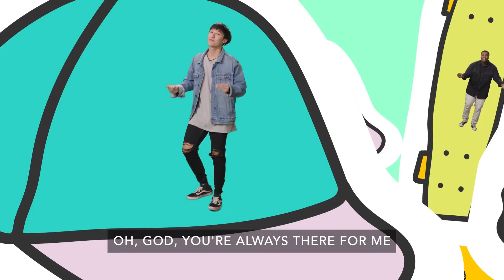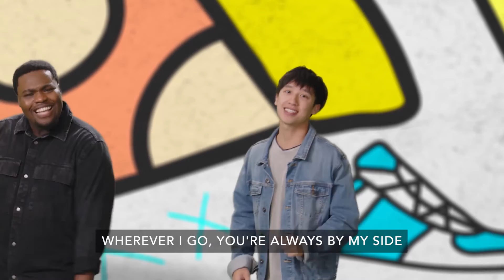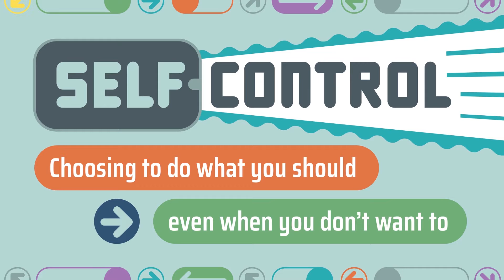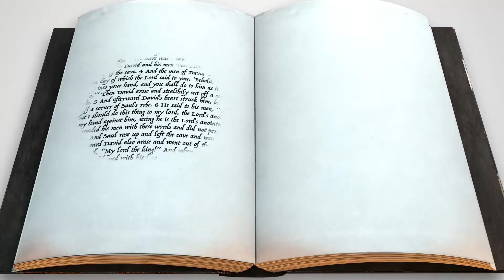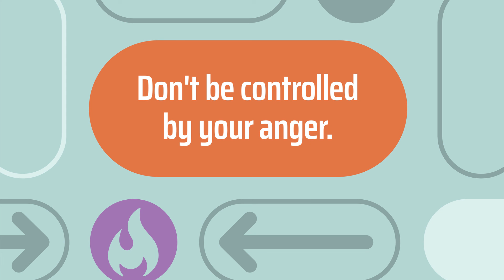Jan 23rd HUB Online